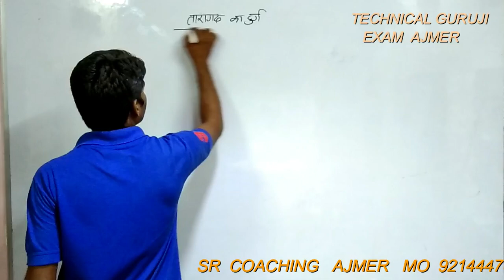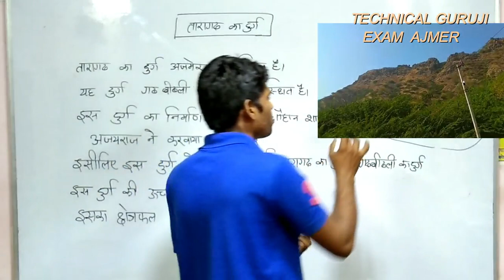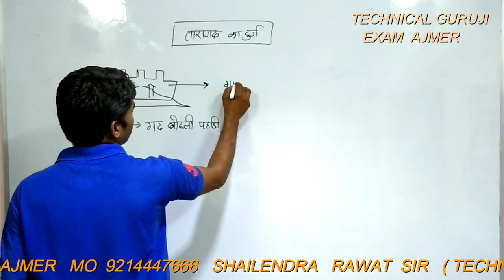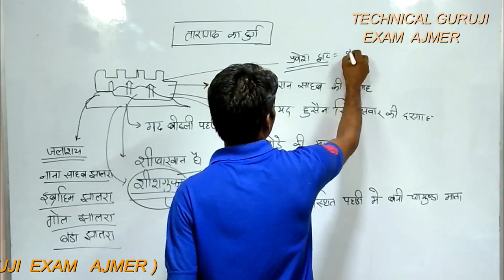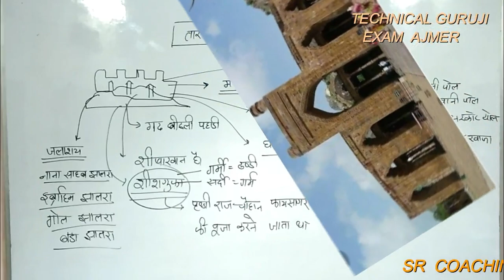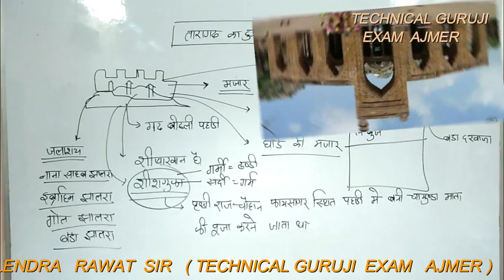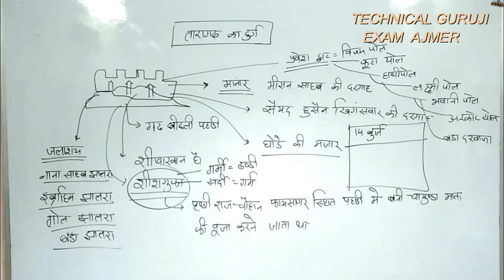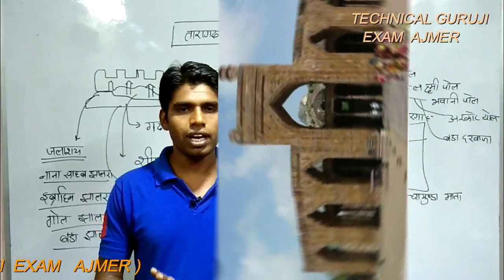|| राजस्थान कला संस्कृति तारागढ़ का दुर्ग अजमेर || तारागढ़ अजमेर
RAJASTHAN POLICE || , BSTC-2020, PTET-2020 LIVE GK CLASS

Bundi Ka Killa || बूंदी का किला || राजस्थान का इतिहास कला साहित्य कला संस्कृति

राजस्थान कला संस्क्रति || अचलगढ़ का दुर्ग (आबू दुर्ग ) || RAJASTHAN FORT || ACHALGARGH

भरतपुर का दुर्ग || BHARATPUR FORT OF RAJASTHAN

RAJASTHAN GK || सिवाना का दुर्ग || बाड़मेर || by shailendra rawat sir

jalor ka durg || jalor ka killa || अब राजस्थान gk में भी कमाल || शैलेन्द्र सर